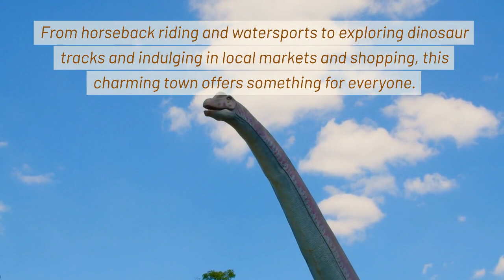Weichert Harrell Group - Exploring the Hidden Gems in Bartonville, Texas - Town of Bartonville Texas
Town Of Bartonville Texas. Nestled in the heart of Denton County, Texas, the small town of Bartonville may not be on your typical travel itinerary, but it holds a trove of unique experiences and memorable adventures. Away from the bustling city life, Bartonville boasts a charming blend of rural beauty and an array of exciting activities that make it a perfect destination for a day trip or a weekend getaway.